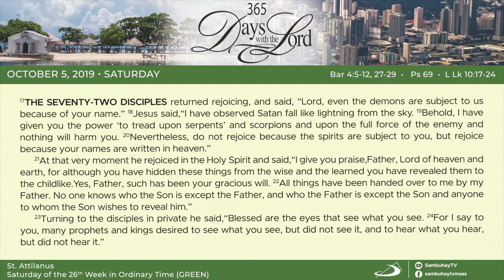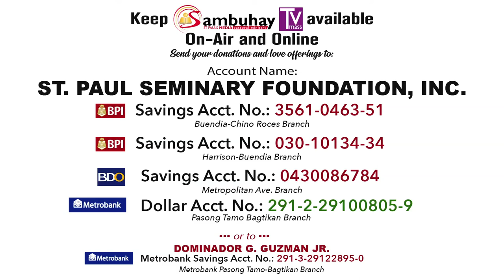365 DWTL | Saturday of the 26th Week in Ordinary Time | October 5, 2019